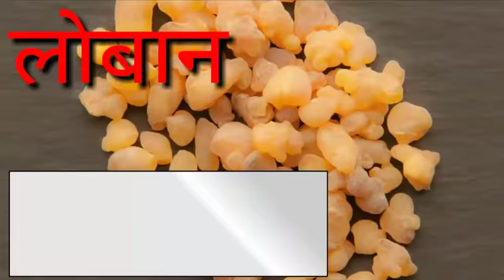लोबान क्या है शक्तिशाली लोबान प्रयोग,loban benefits in hindi loban ke fayde ! loban ke upyog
लोबान के उपयोग क्या क्या है loban ke upyog महालक्ष्मी रत्न केंद्र से प्राणप्रतिष्ठित सामग्री लेने के लिए
श्री महालक्ष्मी रत्न केंद्र सामग्री देखने के लिए यूट्यूब चैनल
Shivam ji whatsup 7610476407 follow on facebook